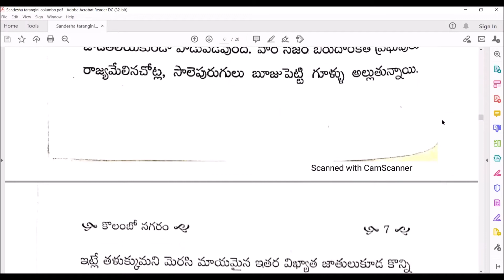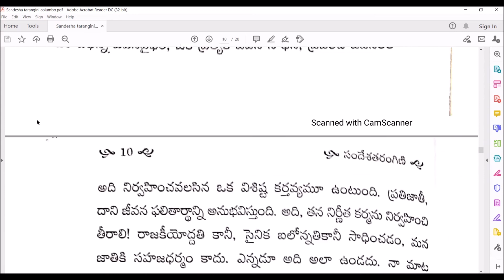3# కొలంబో నగరంలో స్వామి వివేకానంద ఇచ్చిన ఉపన్యాసం (భాగం 2)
భారతదేశంలో స్వామి వివేకానంద మొదటి ఉపన్యాసం

(భారతదేశానికి తిరిగి వచ్చాక, కొలంబో నగరంలో స్వామి వివేకానంద తనకి సమర్పించిన స్వాగత పత్రానికి ప్రత్యుత్తరం ఇస్తూ చేసిన ఉపన్యాసం)